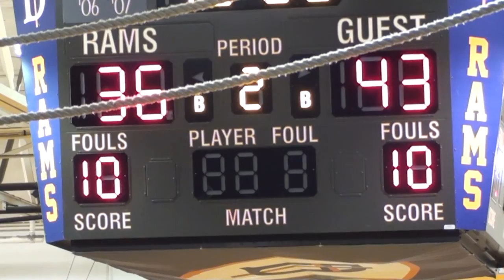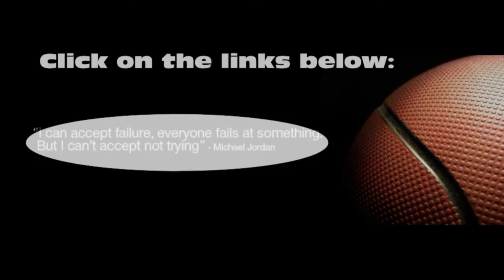* * [2] Orr Spartans@Uplift Titans Varsity Basketball Chicago London (L)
* [Private] Orr Spartans@Uplift Titans Varsity Basketball2 (Chicago)